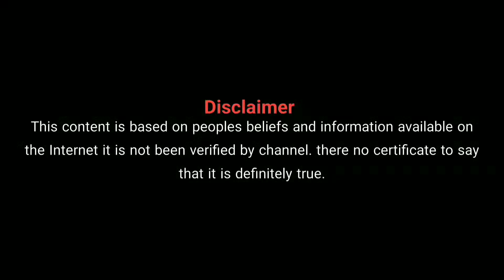ಕನಸಲ್ಲಿ ಸ್ನೇಹಿತರು ಬಂದರೆ ಏನು ಹೇಳುತ್ತೆ ಸ್ವಪ್ನಶಾಸ್ತ್ರ | Dream of old friend